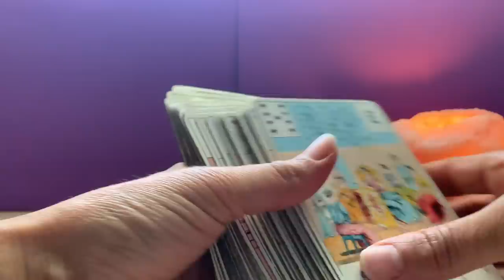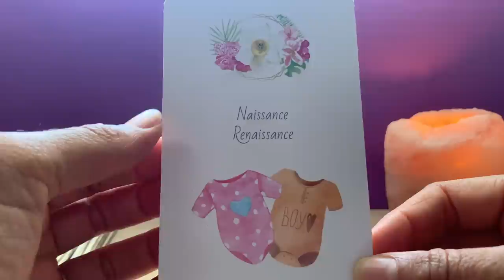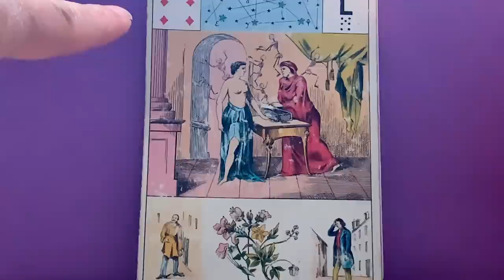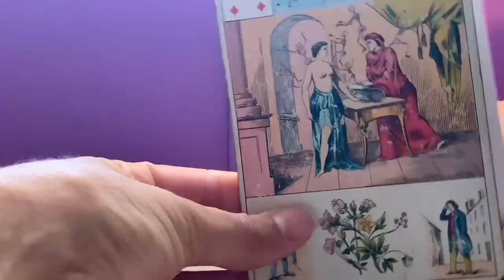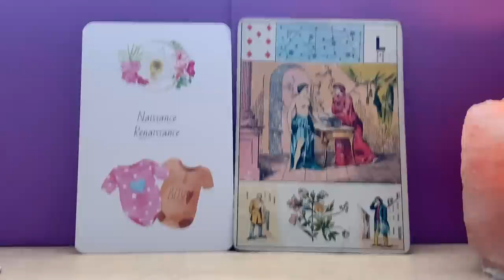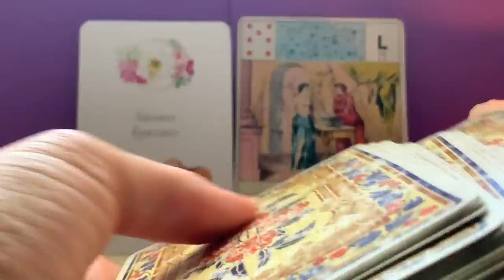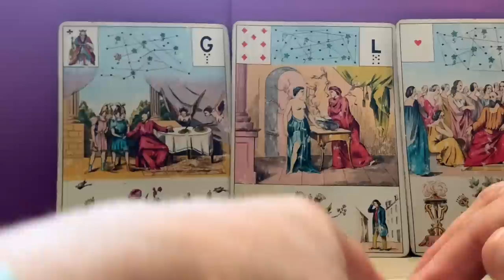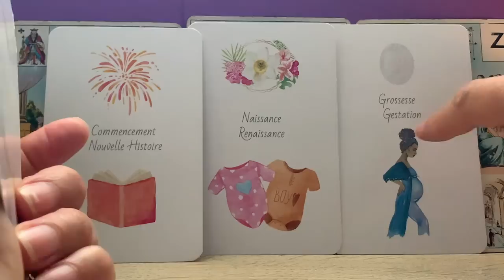TOUT VIENT A POINT NOMMÉ ! APPARITION D'UNE AME SOEUR ?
20% sur tout le site avec le code CONNEXION jusqu'au 31/05

Ou le commander en ligne :